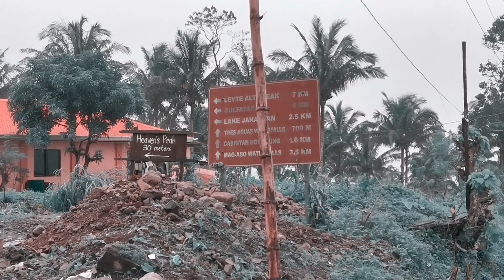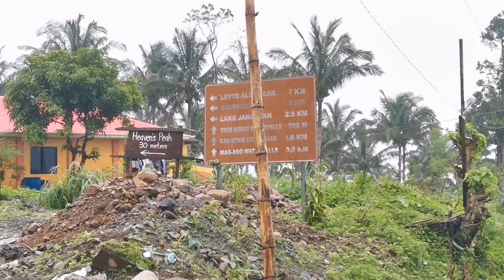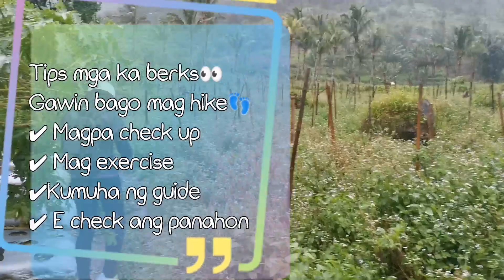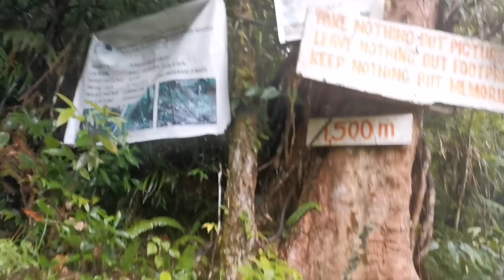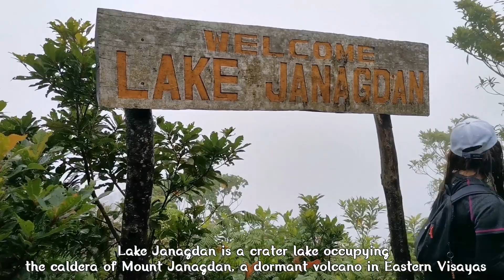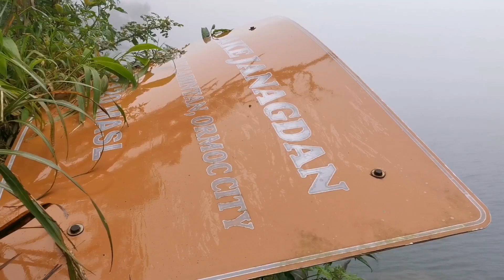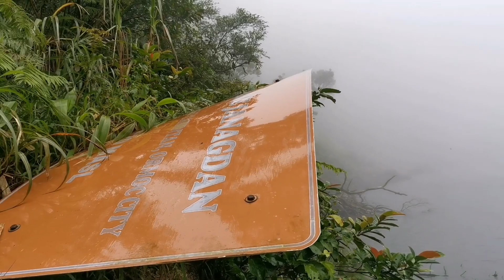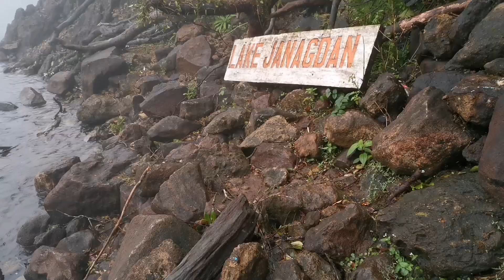Lake Janagdan A dormant Volcano Crater Lake in Ormoc City, Leyte, Philippines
hi guys! im Ma Elena Canencia from Ormoc City, Leyte

Hi mga ka berks, I'm excited to share it with you my 1st trail Vlog, its a Major Climb! Mt. Janagdan, a dormant Volcano. This Volcano boasts of its stunning and enchanting Lake Janagdan located on it's crater. Located at Brgy. Cabintan, Ormoc City. It measures 1,120 MASL (METERS ABOVE SEA LEVEL. Samahan nyo ko guyz sa aking Trail Adventure❤️